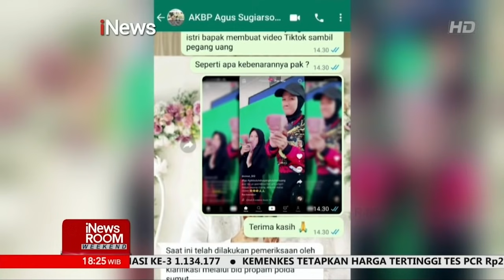Istri Kapolres Tebing Tinggi Pamer Uang di TikTok, Kompolnas: Langgar Etika iNewsRoomWeekend 31/10